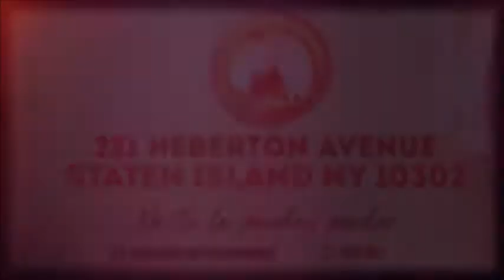PROMO CAMPAÑA EVANGELISTICA 2021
Somos la Iglesia Pentecostal Pan de Vida 2 Inc, ubicada en el 221 de Heberton Avenue, Staten Island NY.
Pastores Jose Alexander Cubias y Rubenia Villalta de Cubias.